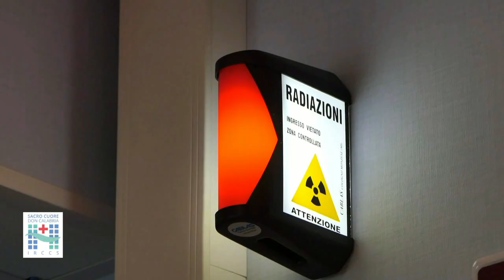Unity_mille trattamenti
Intervista al prof. Filippo Alongi su un importante traguardo raggiunto dall'innovativo macchinario in forza alla Radioterapia Oncologica Avanzata del Sacro Cuore